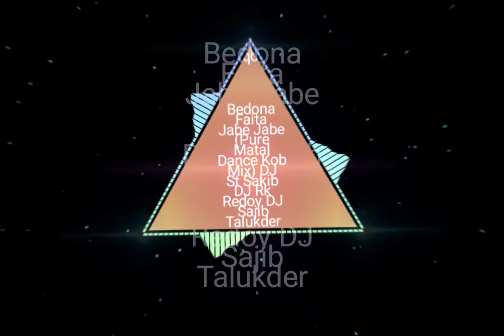Bangla Dj Gan 2021 (Bangla Dj Song) - Dj Gan 2021 New | Bengali Dj Gan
SRC Remix
Bedona Faita Jabe Faita Jabe(Pure Matal Dance Mix) - Djj ST Sakib DJ Rk Redoy DJ Sajib Talukder

Tag...

About :- SRC  Remix' is a Entertaining & Musical Channel, Here You Can Watch a New Musical Video Everyday...